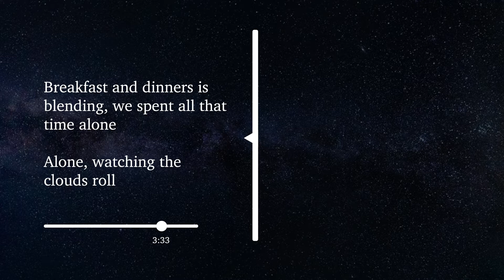Frank Ocean’s “DHL” & “White Ferrari” Have an Important Difference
This section of DHL that this line comes from, with the mumbled triplet flow (“you see my bag, it’s swollen…”), is the part I feel deepest in my spirit. Never underestimate a triplet flow!